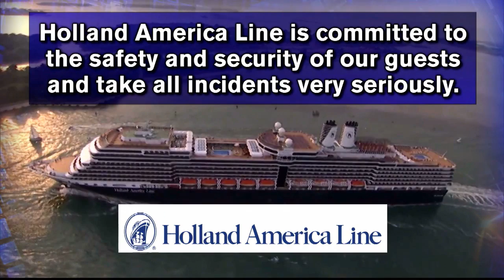Wife Defends $21 Million Payout for Cruise Ship Door Hitting Husband's Head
Carol Hausman's husband Jim was awarded $21.5 million after his head was slammed by a sliding electric door on a luxury cruise liner; she now is speaking out about how the incident changed him. She INSIDE EDITION: "The doctor originally just thoug...